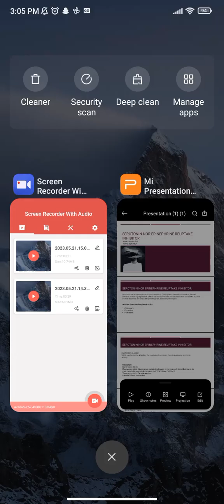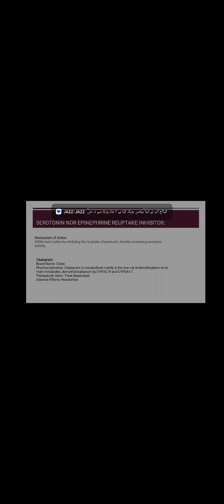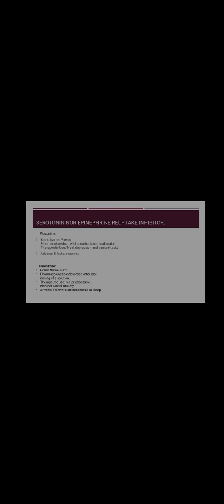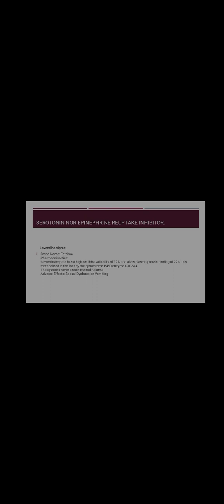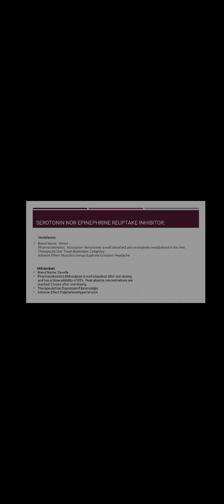SEROTONIN NOR EPINEPHRINE REUPTAKE INHIBITOR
Serotonin and norepinephrine reuptake inhibitors (SNRIs) are a class of medications commonly used to treat a variety of mental health conditions, primarily depression and certain anxiety disorders. They work by modulating the levels of two neurotransmitters, serotonin and norepinephrine, in the brain. Here's a breakdown of their mechanism of action, common side effects, and indications:

Mechanism of Action:
SNRIs function by inhibiting the reuptake of both serotonin and norepinephrine in the synaptic cleft. Normally, after these neurotransmitters are released from one nerve cell, they are reabsorbed by the nerve cell that released them. By inhibiting this reuptake, SNRIs increase the concentration of serotonin and norepinephrine in the synaptic cleft. This prolonged presence of neurotransmitters can help improve mood and alleviate symptoms of depression and anxiety.

Common Side Effects:

Nausea: This is one of the most common side effects of SNRIs, especially when treatment begins. It often improves with time.

Dry Mouth: SNRIs can lead to decreased salivation, resulting in a dry mouth.

Insomnia or Sleep Disturbances: Some individuals may experience difficulty falling asleep or staying asleep.

Increased Sweating: SNRIs can cause excessive sweating.

Fatigue: Some people may feel tired or lethargic while taking these medications.

Constipation: SNRIs can slow down digestive processes, leading to constipation in some individuals.

Sexual Dysfunction: Like many antidepressants, SNRIs can have sexual side effects, including decreased libido, difficulty achieving or maintaining an erection (in men), and difficulty achieving orgasm (in both men and women).

Weight Changes: Some individuals may experience weight gain or weight loss while taking SNRIs.

Dizziness or Lightheadedness: This is more common when standing up quickly, and it usually improves with time.

Increased Blood Pressure: SNRIs can sometimes raise blood pressure, so regular monitoring is important.

Indications:
SNRIs are primarily prescribed for the following conditions:

Major Depressive Disorder (MDD): SNRIs are used to treat depression, including severe cases.

Generalized Anxiety Disorder (GAD): They are also approved to treat GAD, a chronic condition characterized by excessive worry and anxiety.

Social Anxiety Disorder (SAD): SNRIs can be effective in treating social anxiety, which involves intense fear and avoidance of social situations.

Panic Disorder: SNRIs are sometimes prescribed for panic disorder, which involves recurrent and unexpected panic attacks.

Post-Traumatic Stress Disorder (PTSD): SNRIs may help alleviate some of the symptoms of PTSD, such as intrusive thoughts and nightmares.

Chronic Pain: In some cases, SNRIs like duloxetine (Cymbalta) are used to manage chronic pain conditions, such as diabetic neuropathy and fibromyalgia.

It's essential to note that SNRIs should be prescribed and managed by a qualified healthcare professional, as their effectiveness and the choice of medication can vary from person to person. Additionally, discontinuing SNRIs should be done gradually under medical supervision to minimize withdrawal symptoms. If you or someone you know is considering SNRIs for a mental health condition, it's important to have a thorough discussion with a healthcare provider about potential benefits and risks.